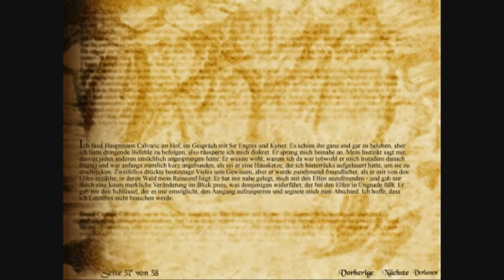Lets Play Siege of Avalon Part 41 Der Geheime Vorposten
Durch reinem Zufall finden wir den Geheimen Vorposten und wir erfahren Das Elfen und Menschen zusammenarbeiten ebenso treffen wir interessante Leute